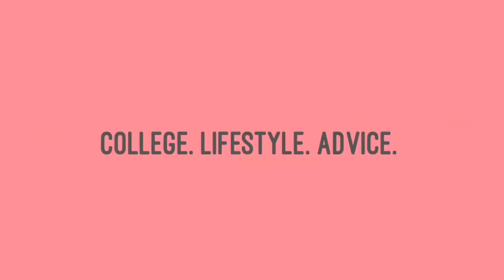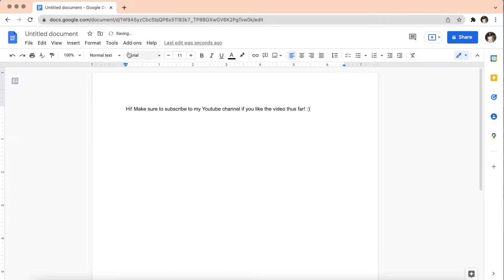10 ADULTING/LIFE SKILLS EVERY COLLEGE STUDENT NEEDS | Adulting 101 for college students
The time has come for me to share some of my best adulting secrets and tips that I have learned and used in the past couple of years. Are you a young adult? Recently graduated high school? Handling your personal finances on your own for the first time? Well, this is for sure the right video for you! Let me know if you found any of these tips helpful and what topics I should cover in the future for the series!

10 ADULTING/LIFE SKILLS EVERY COLLEGE STUDENT NEEDS | Adulting 101 for college students